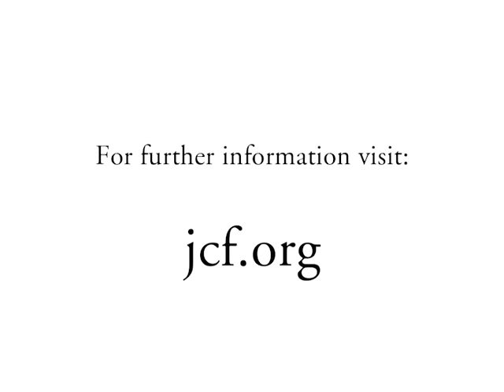The Mythic World of the Navajo: The Guardians of the Four Directions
In this clip, Joseph Campbell explains the myth of White Sands Boy and the Guardians of the Four Directions.

For more on Navajo Mythology, see Mythos I: The Shaping of Our Mythic Tradition